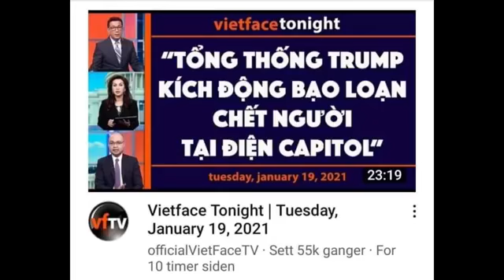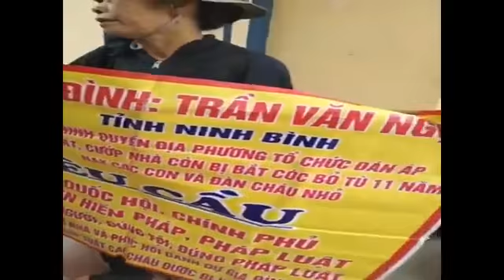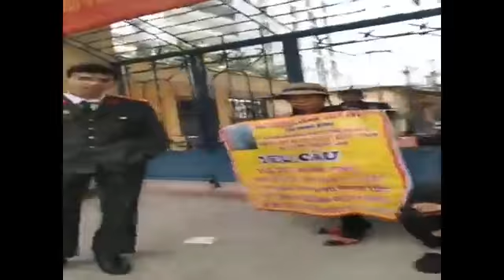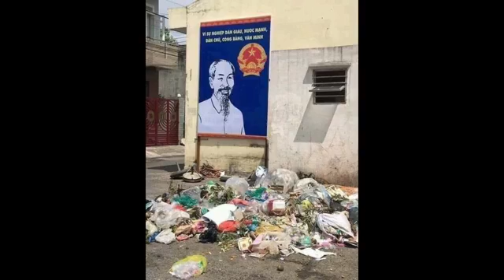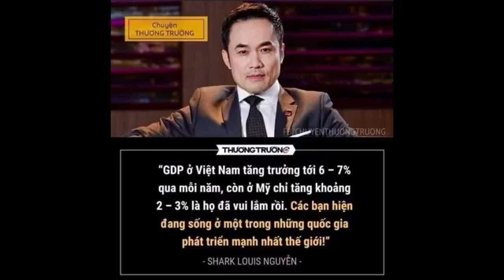Jane Live #96 Câu chuyện cờ vàng: Thương và tôn trọng?